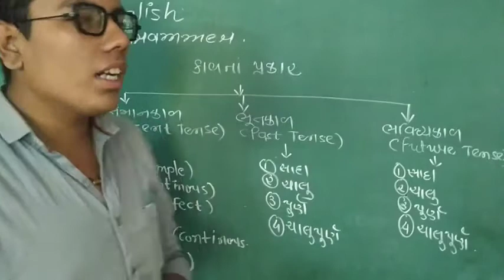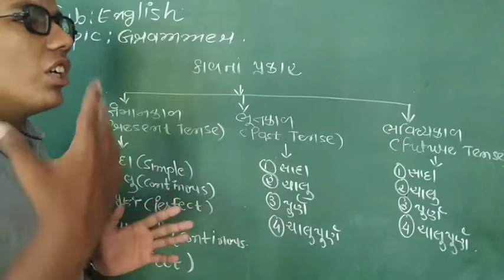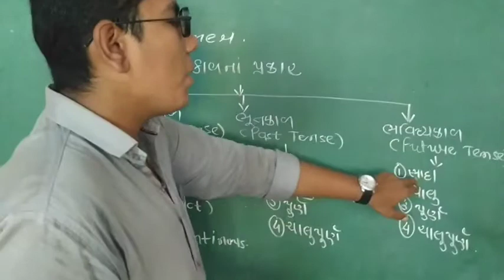ધોરણ- 6 વિષય:અંગ્રેજી